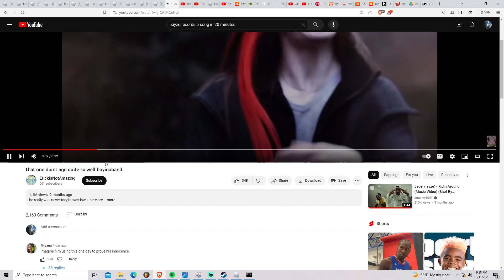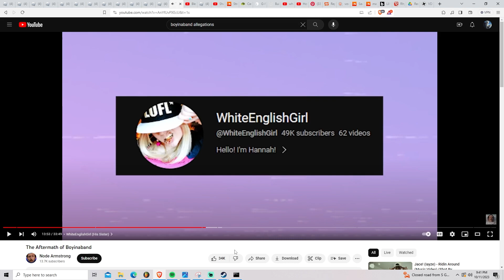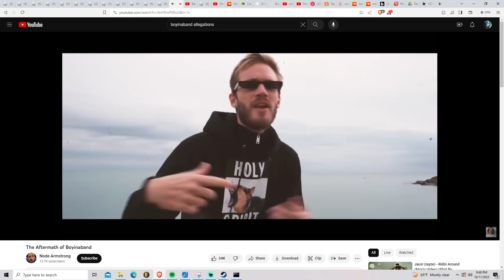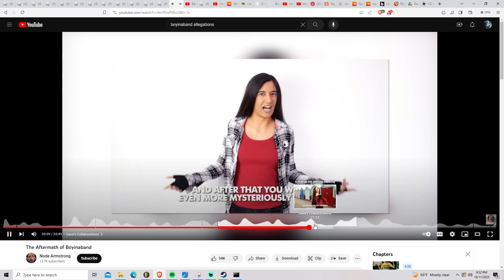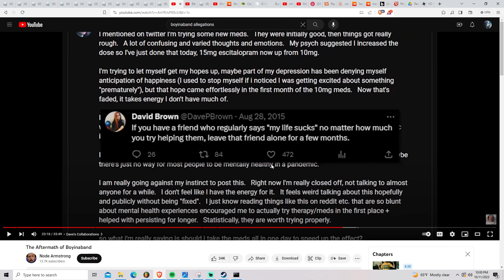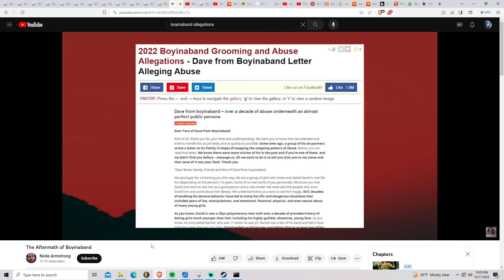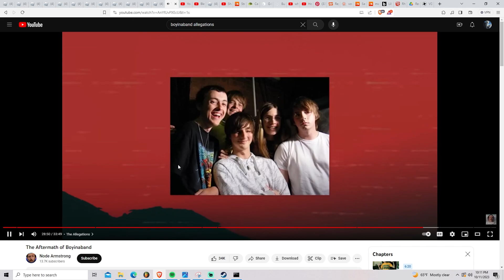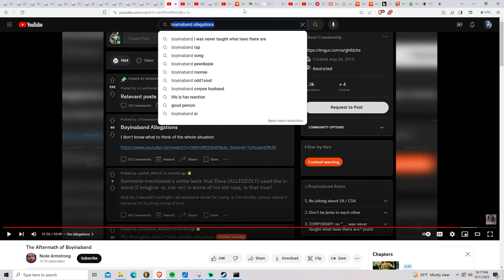What Happened To Boyinaband?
it if sounds like i was sick, i wasn't. just was going through something that night.